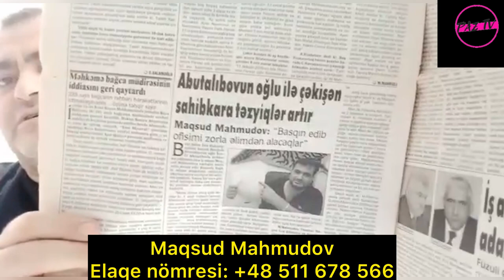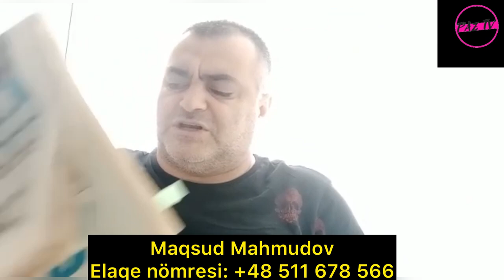Hacibala-İlham Əliyev tek senin ailende kişi ola biler ..! Maqsud Mahmudov Hacıbalaya PAZ soxdu.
İlham Eliyev
Mehriban Eliyeva
Heyder Eliyev
Leyla Eliyeva
Arzu Eliyeva
Azerbaycan
Avropa
Siyasi
Blogger
Suleyman Suleymanli
Elvin İsayev
İnqilab
USA
CANADA
İsveçre
Switzerland
Germany
Deutchland
France
MUBARİZ TV
PAZ TV